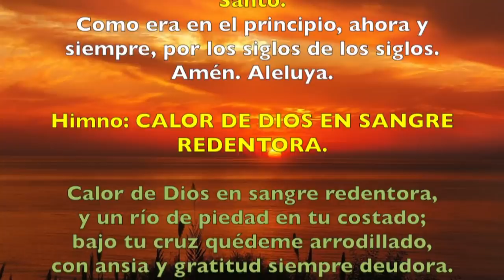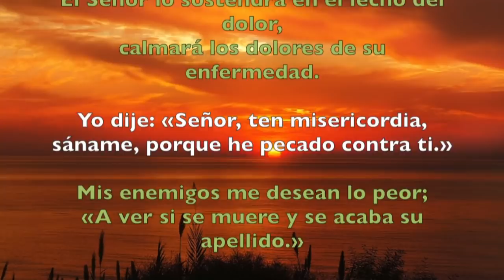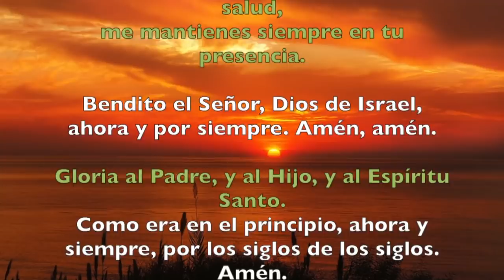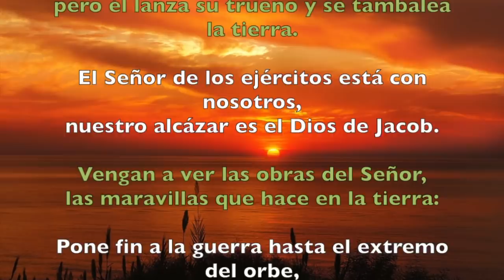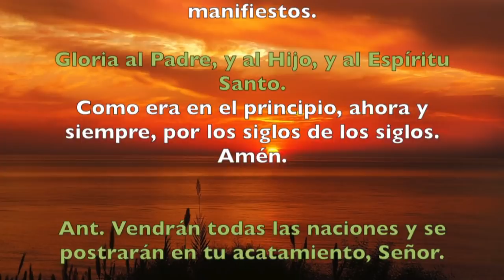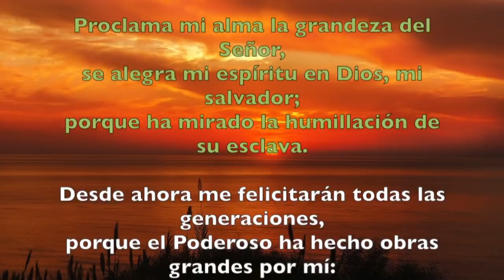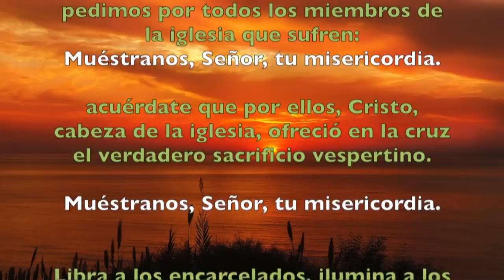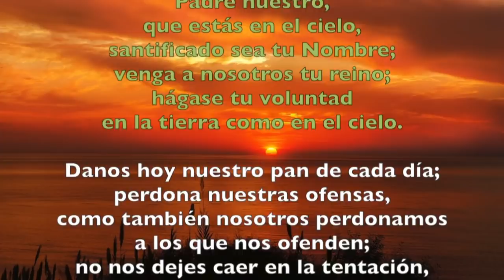Oración de la tarde (Vísperas), VIERNES V semana del T. Ordinario | Padre Sam